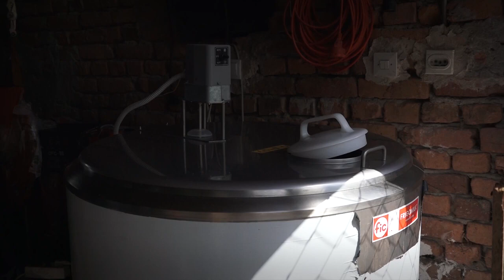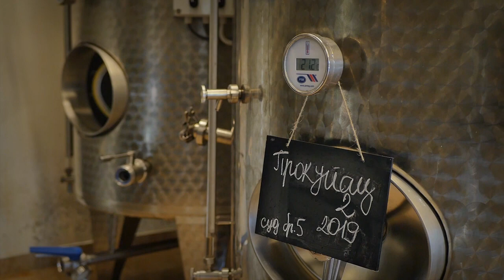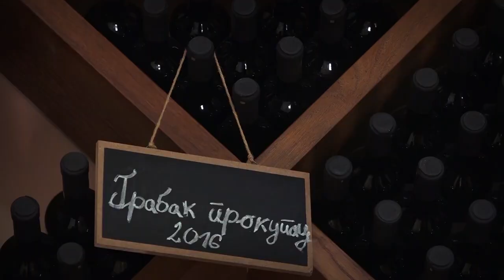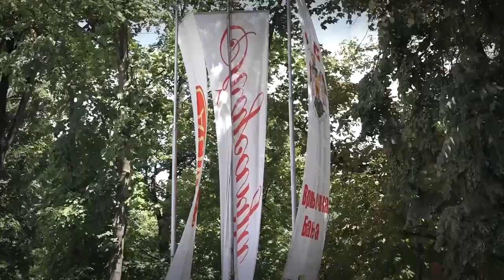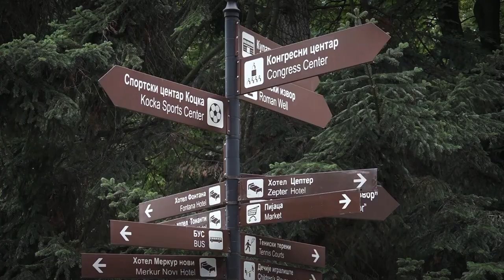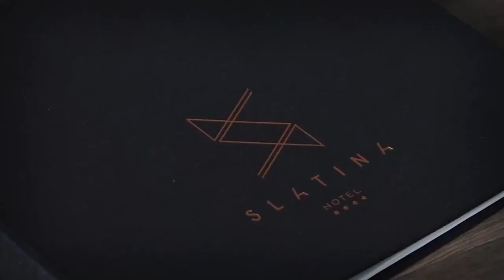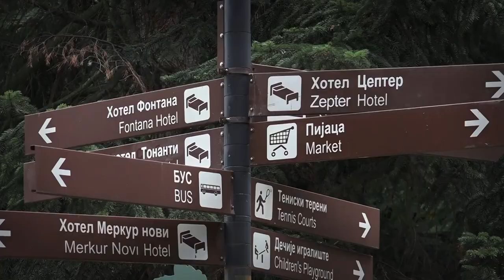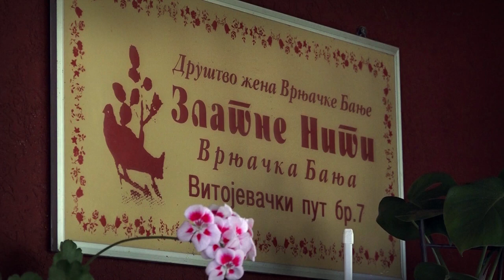Emisija Agro karavan – Vrnjačka Banja 30.08.2020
Agro Karavan putuje Srbijom! Upoznaje gradove, opštine, sela, varošice, ljude, tradiciju, običaje krajeva širom Srbije. U 139. izdanju pomenute emisije, koja se prikazuje na program Agro TV, predstavljena je Vrnjačka Banja.